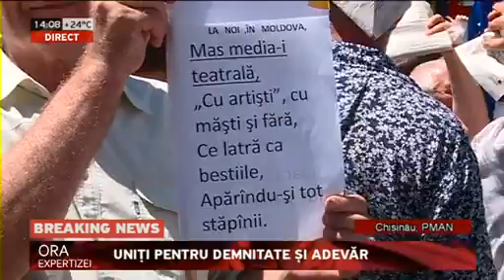Societatea cere țara și miliardul înapoi - Ora expertizei din 07.06.2015